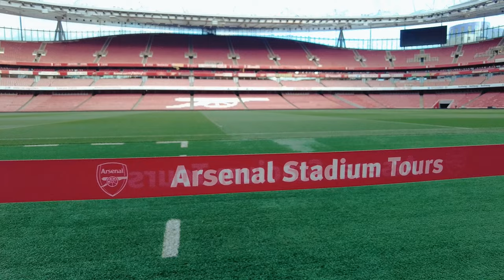(SUB) [WOOYA LOG] 축덕 승우의 유럽 축구여행 #2 | In Europe⚽️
[WOOYA LOG] 축덕 승우의 유럽 축구여행 #2 | In Europe⚽️